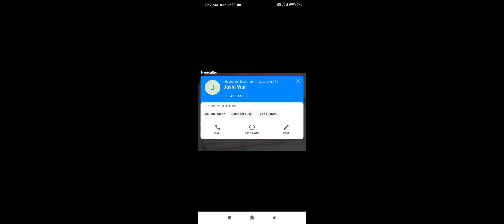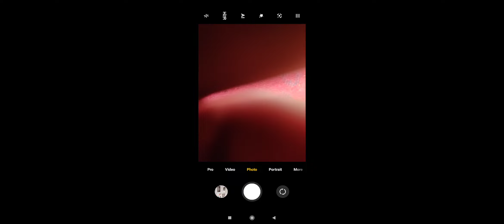class 4th...sub urdu